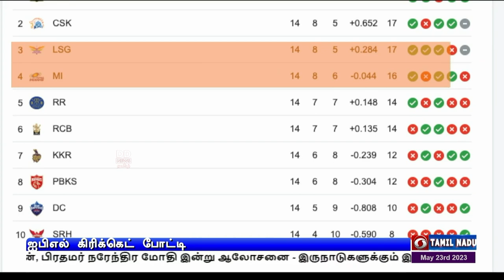ஐபிஎல் முதலாவது ப்ளே ஆப் சுற்றுPodhigaiTamilNews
ஐபிஎல் கிரிக்கெட் போட்டி :   சேப்பாக்கத்தில் இன்று நடைபெறும் முதல் தகுதிச் சுற்று ஆட்டத்தில்  சென்னை சூப்பர் கிங்ஸ் -  குஜராத் டைட்டன்ஸ் அணிகள் மோதல்.